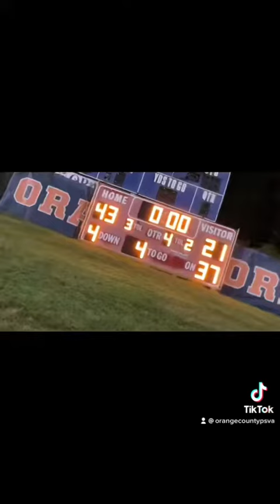HOCO football game 2022 proud2beoc 🧡💙